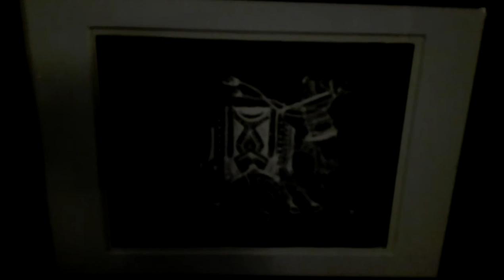DAMY RADĘ,GDY MAZUR ZA DORADZANIE NA STRONĘ PEPICZKÓW PRZEPĘDZIMY I PO LICHWIE!!!